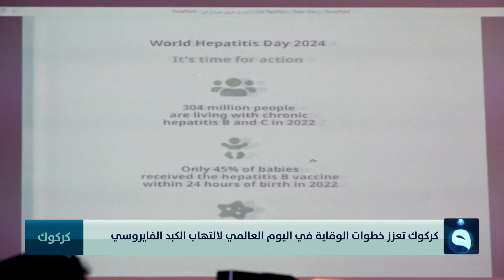كركوك تعزز خطوات الوقاية في اليوم العالمي لالتهاب الكبد الفايروسي | تقرير: عبد الله العامري